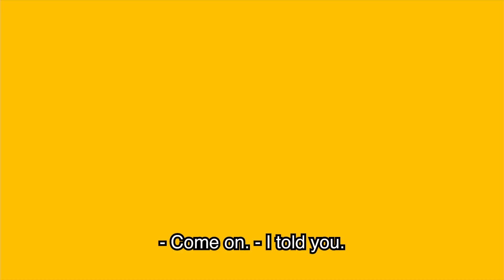Full Trailer | My Bubble Tea Starring Nichkhun, Ploy, and Mean | Viu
✨ Download the Viu app through the Play Store or App Store and enjoy your favorite Asian dramas and shows!

The Best of Online Asian Entertainment.
Enjoy a wide variety of the latest dramas & variety shows here!